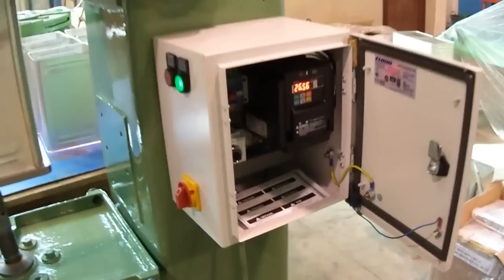18 Liters Semiautomatic Square Can Line | Villalta Canmaking Machinery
18 Liters Semiautomatic Square Can Line completely overhauled by Villalta Canmaking Machinery.